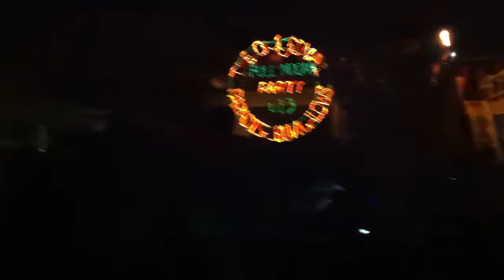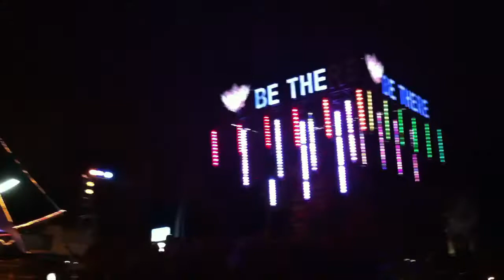Full Moon Party December 2013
Some drunk filming by me of the Full Moon Party i went to in December. Massive party they have on a beach every month in Thailand.